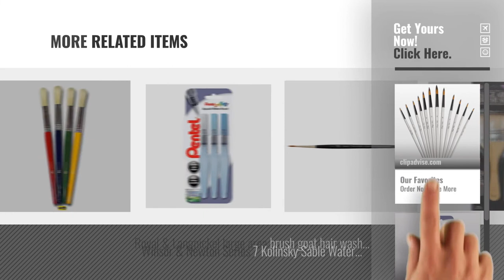Top 10 Paintbrushes [2018]: Paint Brushes, Laniakea® 12pcs Round Paint Brush Set for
New! 2019 Black Friday / Cyber Monday Paintbrushes Deals and Updates.

Black Friday / Cyber Monday Paint Brushes, Laniakea® 12pcs Round Paint Brush Set for by LANIAKEA

Black Friday / Cyber Monday Pentel Aquash Water Brush Pens, Assorted Tips - Pack of 3 (Fine, Medium and Broad) by Pentel

Black Friday / Cyber Monday Childrens Paint Brushes Size 18 Hogs Hair Pack of 4 - Ideal For School or Home by Neatsales

Black Friday / Cyber Monday Decopatch Silk Brushes, 5 pack by Decopatch

Black Friday / Cyber Monday Winsor & Newton Foundation Water Colour Brush with Short Handle (Pack of 6) by Winsor & Newton

Black Friday / Cyber Monday Childrens Sponge Painting Rollers Pack of 6 by Neatsales

Black Friday / Cyber Monday Simply Acrylic Gold Taklon Brush Zip Case (10pc) (The Art Of Giving) by Daler Rowney